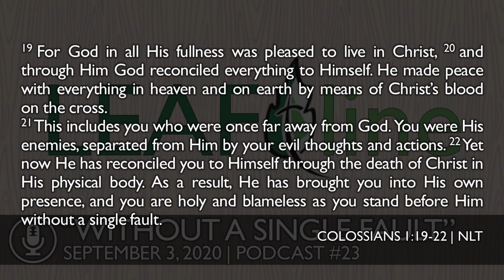"Without a Single Fault" | LEAFline podcast #23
Main topic: "Without a Single Fault"
Theme song: "Heartbeat" by Stephen, Hero
c.2016 Ducky Productions & Skidmark Media